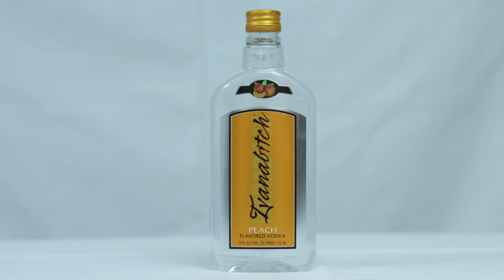First Time: Liquor Part 9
The men are back and this time they take on the Henny after 3 Vodka shots like idiots, smh.

1st: Ivanabitch Vodka - 35% Alcohol
2nd: Dash Vodka - 40% Alcohol
3rd: Skyy Vodka - 40% Alcohol
4th: Hennessy Cognac- 40% Alcohol